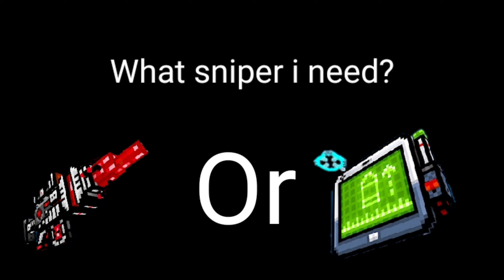I GOT GOOD CODE AND DIGITAL DRAWING PAD!!! Pixel gun 3d